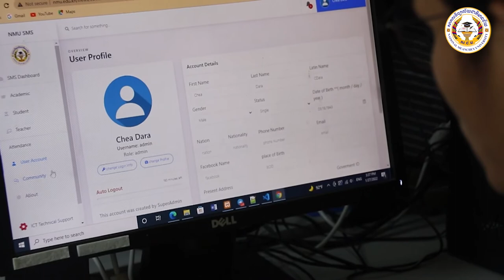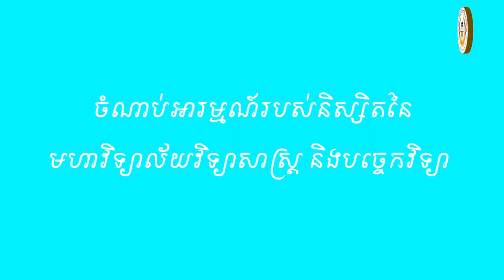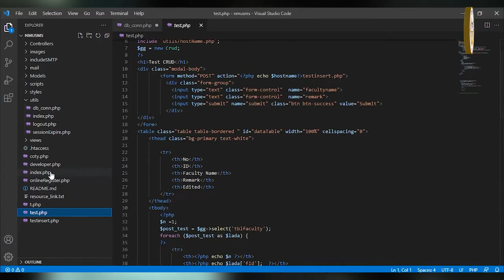មហាវិទ្យាល័យវិទ្យាសាស្ត្រនិងបច្ចេកវិទ្យា (Faculty Science and Technology)